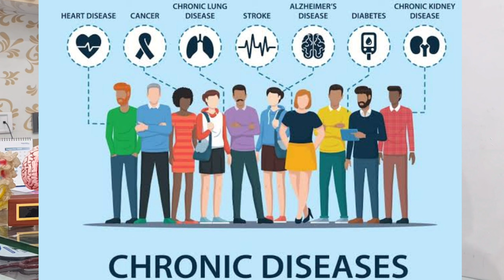Depression | Dr S N Roy (MD, AIIMS Delhi) - Psychiatrist & Neuro physician in Begusarai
Dr S N Roy (AIIMS, Delhi) (KIMHANS Hospital) - Neuro Psychiatrist in Begusarai
Address: Bagha Rd, Suhird Nagar, Subhash Nagar, Begusarai, Bihar 851218